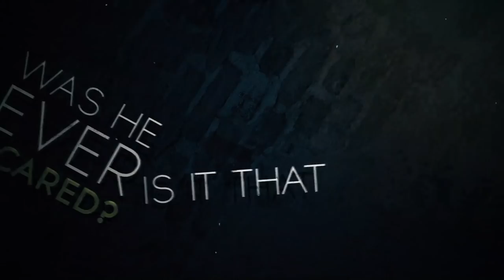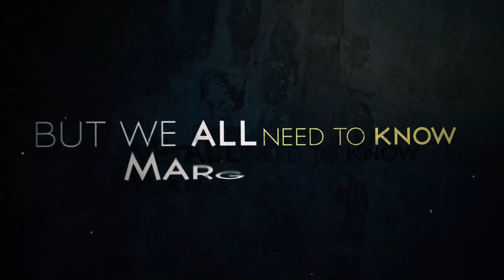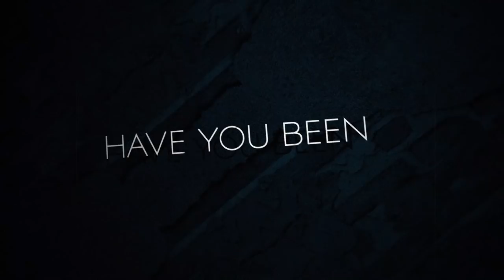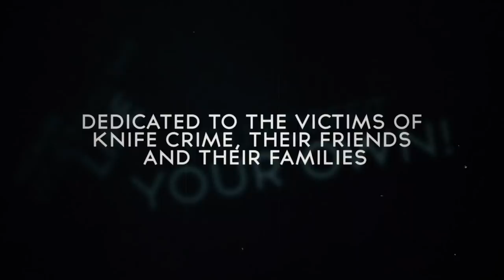P110 - C.Bubbler - Knife Sentence [Spoken Word]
Knife Sentence by C.Bubbler
Visuals by E.V Productions

C.Bubbler AKA Mr Mílise drops a deep, thought provoking Spoken Word piece which looks at some of the reasons why and how our Youngsters are being affected by Knife Crime (Offenders, Victims, Relatives) As we all know it Knife Crime has become more of an issue in the UK recently and C.Bubbler looks at the impact it’s having on Families & Communities. He is also raising money for Victims with Life Threatening Injuries Via GoFund Me. See link for details or and pls support where you can

Something quite different from our usual uploads but we support any positive steps that will help to stop the bloodshed on our streets

*Please Share This For Awareness*
Follow C.Bubbler on Insta
Instagram.com/champagne_bubbler

Supported by Faz Amnesty on Facebook and has already had over 50,000 Views including at Schools, Colleges and Universities